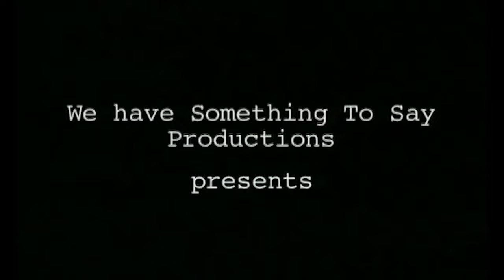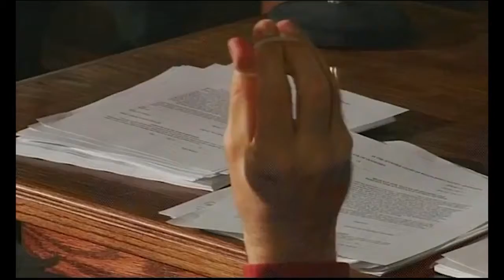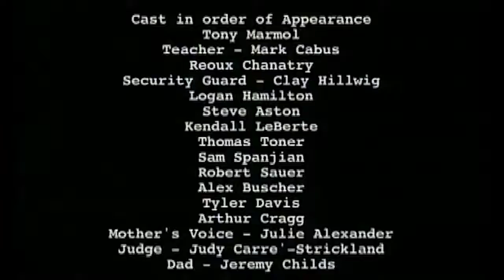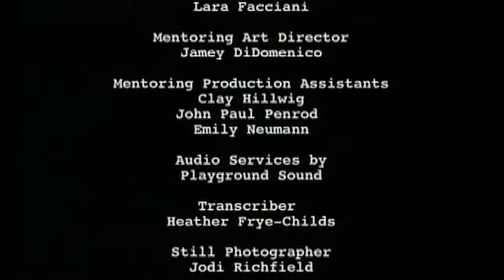2007 The Letter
A short film presented by The Nashville Film Festival and The Alternative Learning Center.